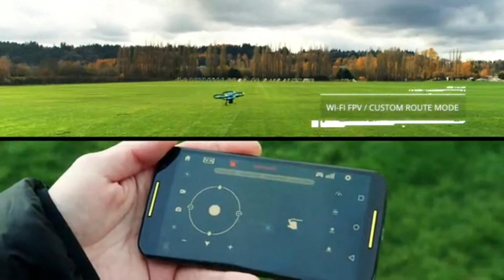Force1 Blue Heron Drone - U49W Drone with Camera Live Video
U49W Drone with Camera Live Video - Blue Heron Drone with 2 WiFi FPV Drone Batteries for Drones with Camera.

- DRONE WIFI FPV: See and record everything this HD drone with camera live video sees on your mobile device in HD 720p

- 1-BUTTON EASE: 3 speeds and 1-key control for takeoff and landing make this a fun-to-fly HD camera drone

- STAY AIRBORNE: Your drone with FPV includes a bonus battery (up to 30 min. total flight time)

- NEW PILOTS WELCOME: Drones for beginners hardly get easier to fly with Altitude Hold and Headless Mode control

- QUALITY ASSURED: We want to make you happy, and we'll provide a full refund if you're not 100% tickled pink

More of Our Videos You May Like